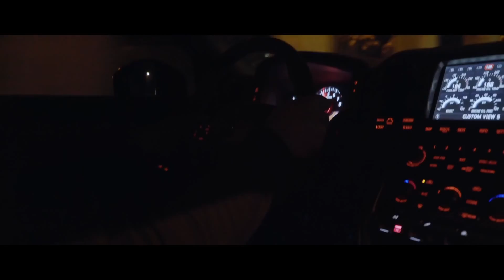2Pac Be Strong 2020 {2PACTHEIMMORTAL}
2pac
2pac 2021
2pac eminem
eminem ft 2pac 2pac mix
eminem 2021
2pac careless whisper
biggie smalls
bone thugs n harmony
dr dre eminem
eminem 2pac
eminem ft 2pac
good life
hopsin
know your worth
the notorious big